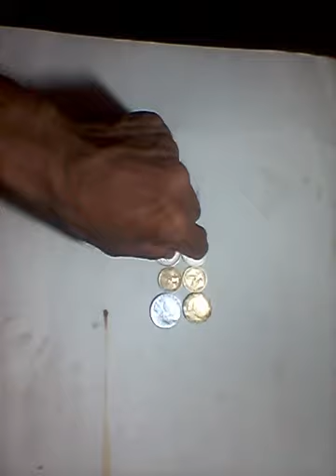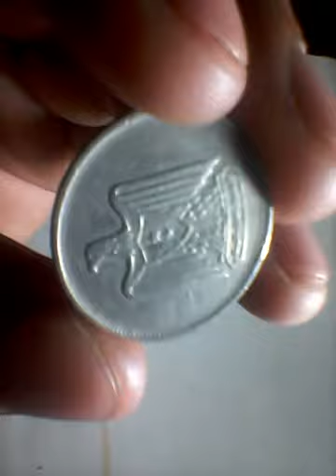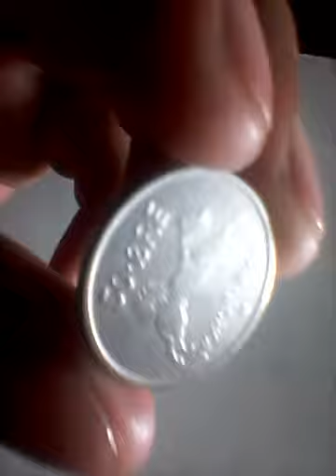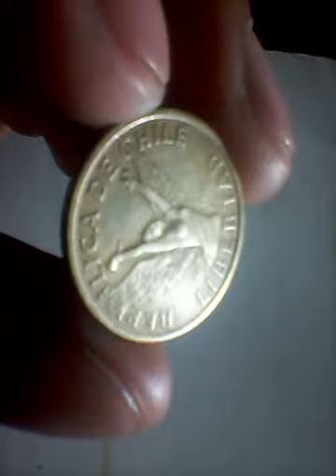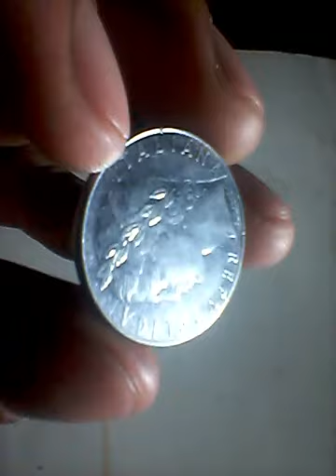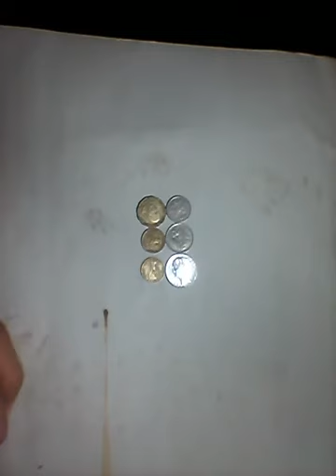UMAGANG KAY GANDA SHARING NEW COLLECTION PLEASE WATCH